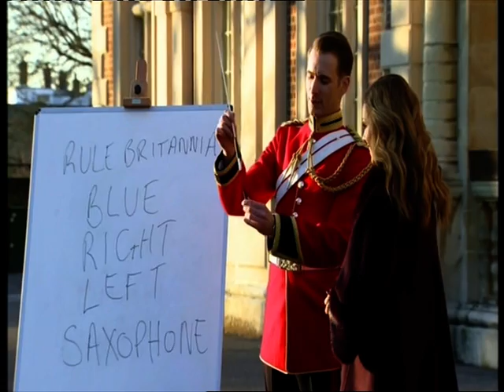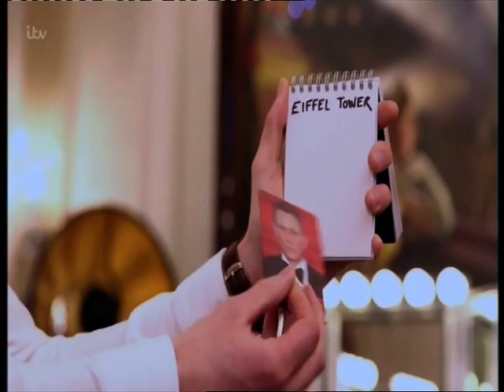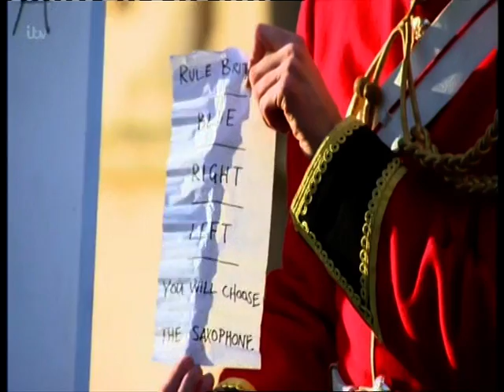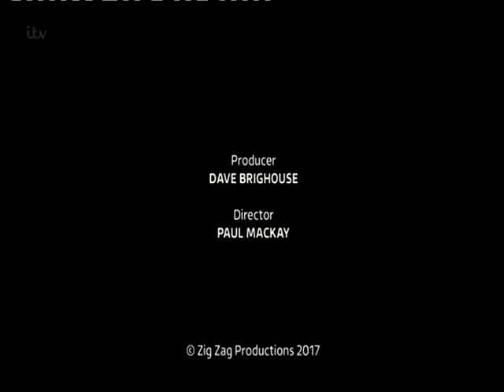Richard Jones BGT 'Operation Magic' Part 2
Part 2 of Op Magic starring magician Richard Jones